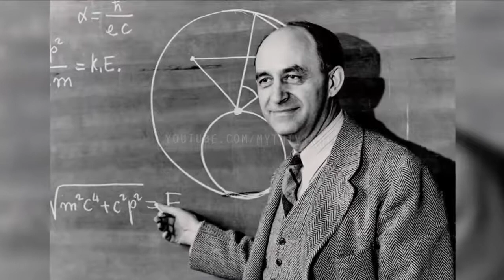हम एलियंस से आज तक क्यूँ नही मिल पाए Why we still Havnt met Aliens Hindi